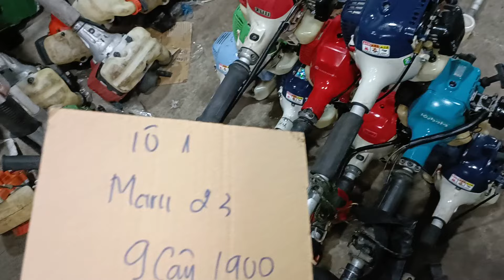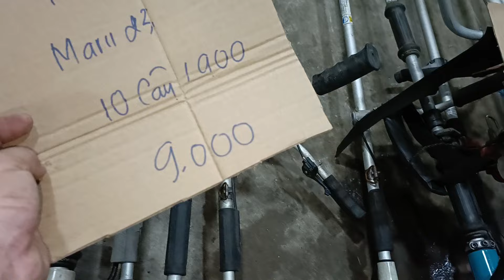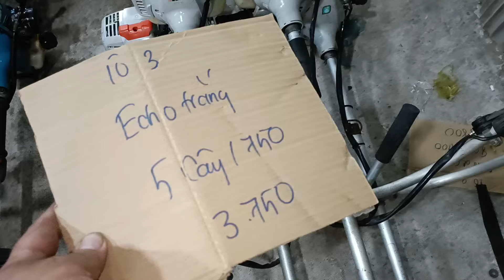22/2(buổi tối) máy cắt cỏ giá rẻ mítusu echo kiorit kawasaki kom tanaka zalo 0946 626 585